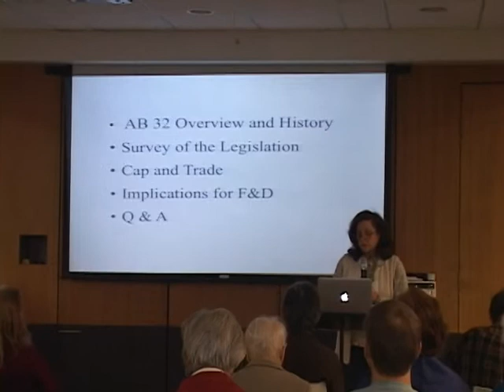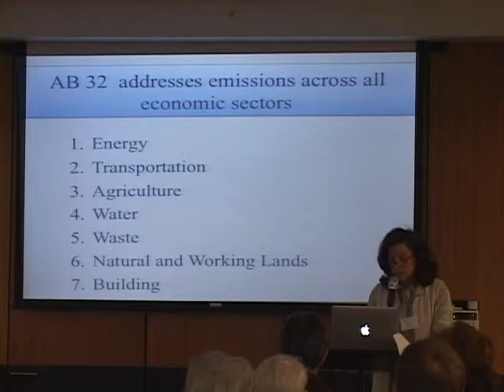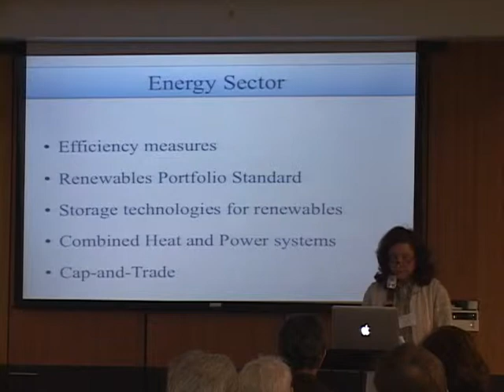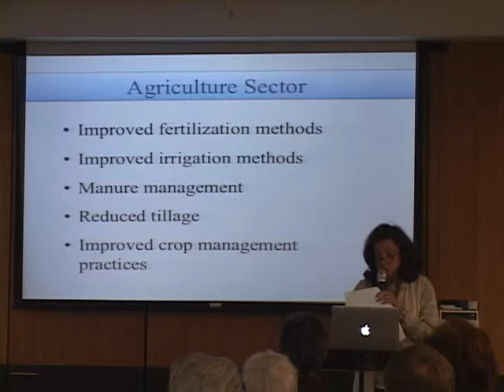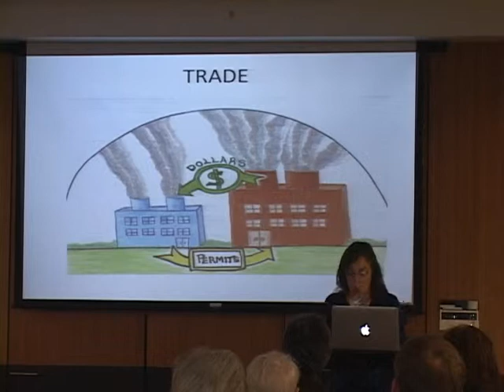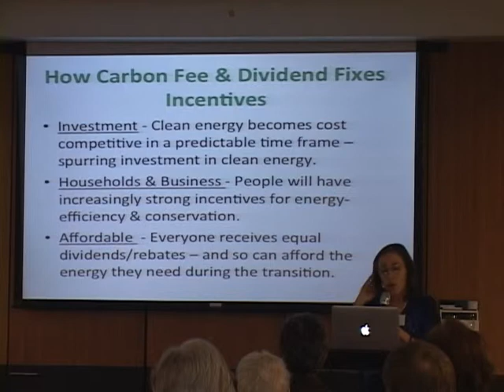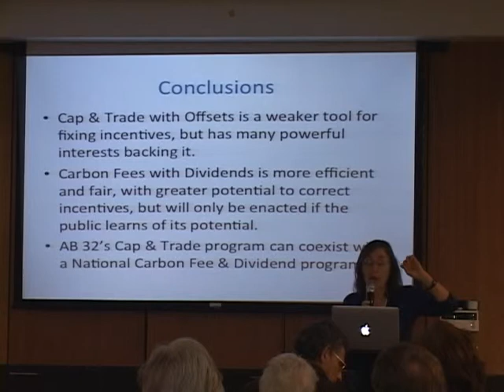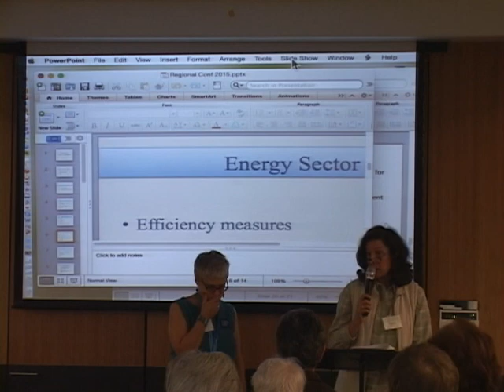Noelle Sedor & Laurie Williams: California's Current Climate Legislation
Noelle Sedor & Laurie Williams of CCL Alameda discuss California's current climate legislation at the CCL NorCal Regional Conference, Feb 21 2015